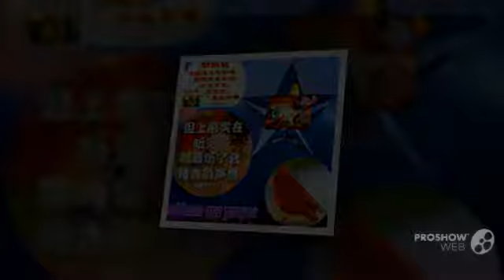Lord, Teach Me Your Way ! 4/11/2014